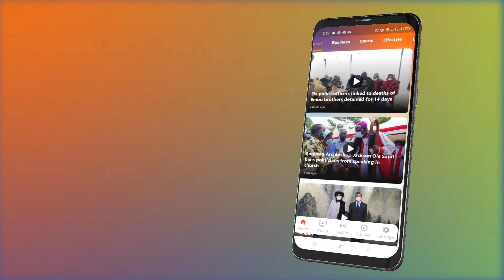SHE MEANS BUSINESS | From ‘briefcase’ trainer to franchise owner, Mercy Kimani’s business journey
This week on She Means Business, Claire Munde speaks to Mercy Kimani on what it takes to run a franchise and what she describes as the 'DNA' of an entrepreneur.